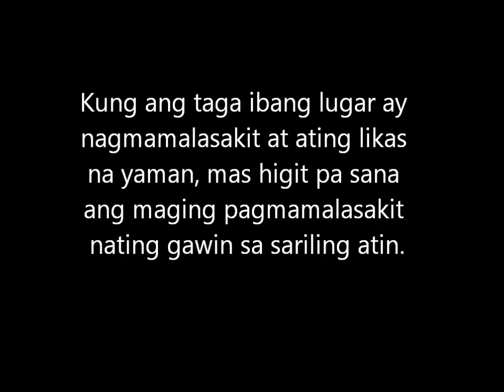Lakbay Klik Kamera Klab And Volunteers Cleanup Drive at Talon Falls, Coliat Ibaan, Batangas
Lakbay Klik Kamera Klab
With Ibaan Volunteers
Cleanup Drive At Talon Falls
Brgy. Coliat, Ibaan, Batangas
November 30, 2012
tagaibaanako